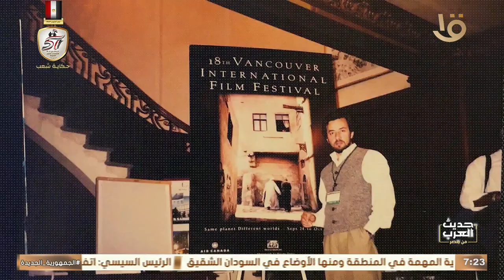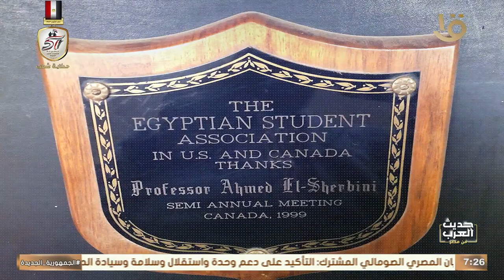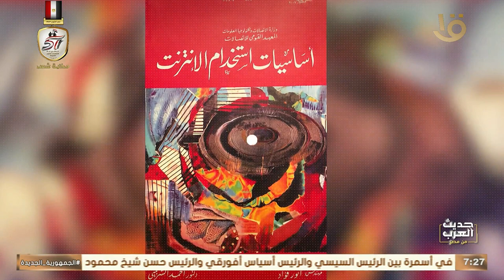تولى رئاسة المعهد القومي للاتصالات.. من هو د.أحمد الشربيني؟